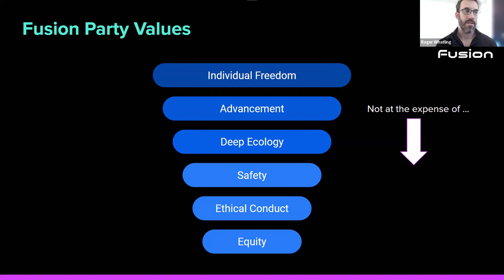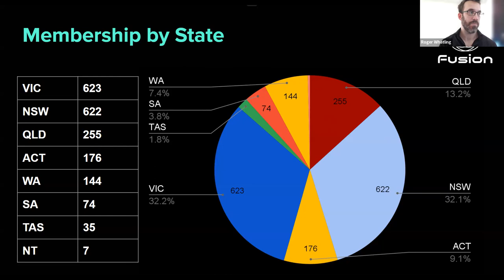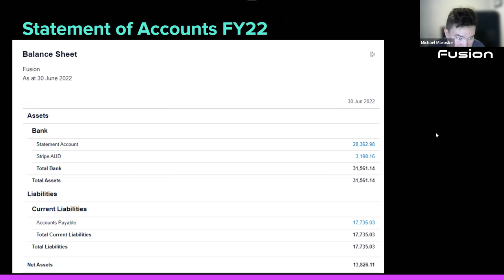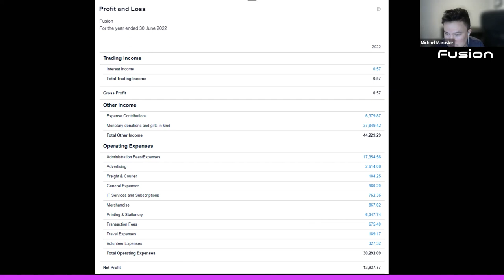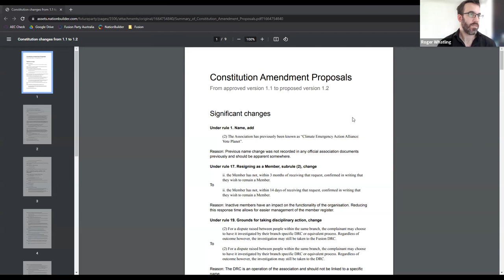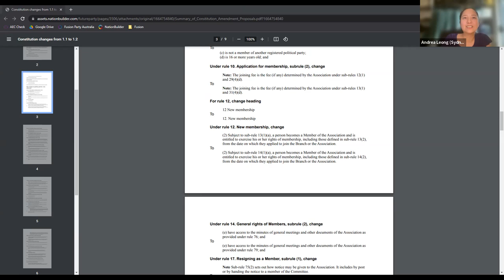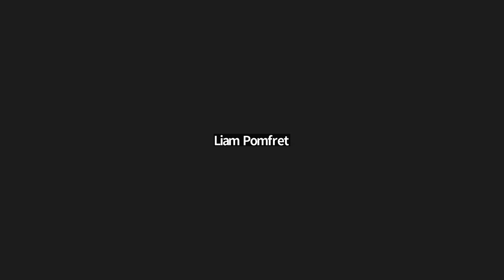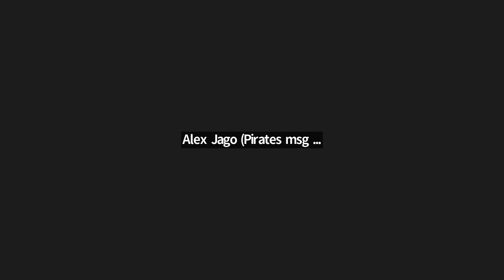Annual General Meeting 23 October 2022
00:00 Pre-meeting banter
10:03 Adjournment of motions due to lack of quorum
14:12 Welcome
15:40 Presidents' Report (part 1) - Andrea Leong
21:12 Presidents' Report (part 2) - Roger Whatling
41:24 Report of Financial Statements - Michael Maroske
56:45 Convenor Report - Petar Johnson
1:09:46 Engagement Officer Report - Sahar Khalili
1:18:11 Constitutional Amendment Proposals

1:36:00 Executive Committee Nominations and Speeches
      1:40:32 Candidate for President: Sahar Khalili
      1:43:07 Candidate for President and National Campaigns Coordinator: Miles Whiticker
      1:51:56 Candidate for National Campaigns Coordinator: Luke James
      1:53:52 Questions for Luke James
      1:57:43 Candidate for Convenor: Petar Johnson
      2:01:27 Candidate for Convenor and Registered Officer: Wade Johnson
      2:04:45 Candidate for Secretary: Andrea Leong
      2:06:56 Candidate for Treasurer: Michael Maroske

      2:11:49 Questions for Presidential nominees
            2:13:57 Q1 - internal structures vs external visibility?
            2:22:09 Q2 - done a management course?
            2:28:03 Q3 - future of the branches?
            2:38:49 Q4 - to Miles, re: holding multiple roles
            2:41:12 Q5 - role of president (facilitator vs "Leader")?
      2:55:11 Close of questions for nominees

2:58:09 Review of Membership Application/Subscription Fee
3:30:23 Closing